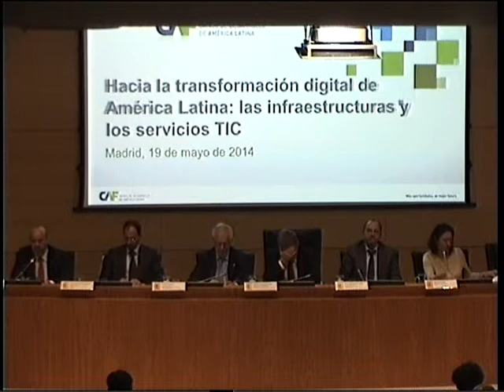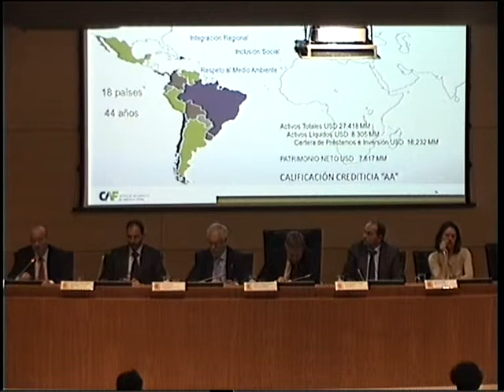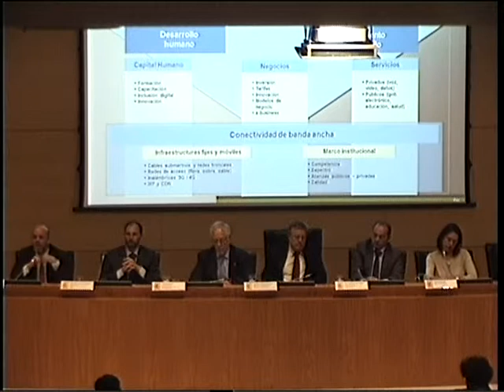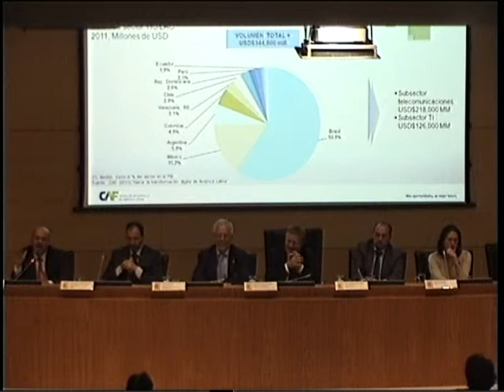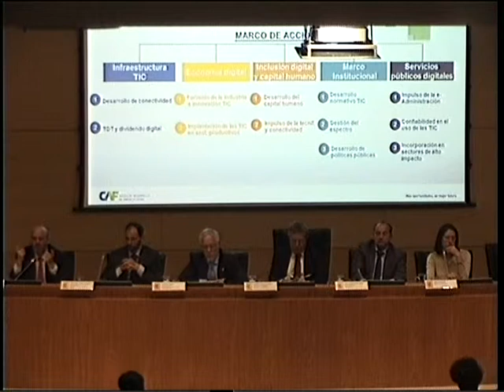Día Mundial de las Telecomunicaciones y la Sociedad de la Información COIT y SETSI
El COIT celebró el 17 de Mayo de 2014, como viene siendo tradicional, el Día Mundial de las Telecomunicaciones y la Sociedad de la Información de la mano de la Secretaría de Estado de Telecomunicaciones y para la Sociedad de la Información (SETSI) en un acto que fue presidido Víctor Calvo-Sotelo, titular del departamento.
El evento, que se celebra a nivel mundial bajo la coordinación de la Unión Internacional de Telecomunicaciones (UIT) quiso poner de manifiesto la importancia del despliegue de las Redes de Nueva Generación y su impacto en la economía.
Victor Calvo-Sotelo, Secretario de Estado de Telecomunicaciones y para la Sociedad de la Información, desgranó en su intervención las medidas previstas en esta materia y anunció que próximamente saldrá a consulta pública el borrador de la Estrategia Nacional de Redes Ultrarrápidas, que viene a concretar uno de los ejes estratégicos de la Agenda Digital Española. Del mismo modo destacó que la Secretaría se congratula de los anuncios hechos por algunas operadoras en materia de compartición de inversiones en nuevos despliegues de infraestructuras ultrarrápidas, que según el Secretario demuestran que “lacooperación entre las operadoras es posible y garantiza la continuidad de estas importantes inversiones".
El Decano-Presidente del COIT, Eugenio Fontán, detalló en su discurso los impactos benéficos de los despliegues de infraestructuras de alta velocidad en el crecimiento económico, la mejora de la productividad y la creación de empleo y destacó el papel de los profesionales como el motor del despliegue de estas infraestructuras porque de “su capacidad para diseñarlas y hacer eficiente su funcionamiento dependerá su correcto despliegue”. El Decano-Presidente del COIT felicitó además al equipo de la SETSI, “que en un momento extremadamente difícil para la economía está consiguiendo articular medidas de muy importante calado y que están teniendo ya un efecto en los importantes anuncios de inversiones hechos por las operadoras”.
El programa del acto se completó con las intervenciones de Esteban González Peinado, Presidente de Emprendedores del COITT, desde el punto de vista del profesional, y Pedro Jurado, Socio Director de Telecomunicaciones, Media y Tecnología para Iberia, África y América Latina de Accenture y Antonio Rodríguez Moral, Director Business Consulting de Altran, quienes en sus presentaciones abordaron los impactos de los despliegues de Redes de Nueva Generación móviles y fijas, respectivamente.

El COIT celebró el 17 de Mayo de 2014, como viene siendo tradicional, el Día Mundial de las Telecomunicaciones y la Sociedad de la Información de la mano de la Secretaría de Estado de Telecomunicaciones y para la Sociedad de la Información (SETSI) en un acto que fue presidido Víctor Calvo-Sotelo, titular del departamento, y en el que se rehivindicó la importacnia de los despliegues de redes de nueva generación para la economía española.